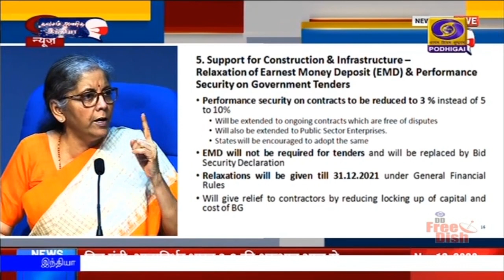மீண்டும் வளர்ச்சிப் பாதையில் பொருளாதாரம்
நாட்டின் பொருளாதாரம் மீண்டும்  வளர்ச்சியடைந்து வருகிறது - பல்வேறு அறிவிப்புகளை வெளியிட்டு நிதியமைச்சர் நிர்மலா சீதாராமன் பேட்டி.